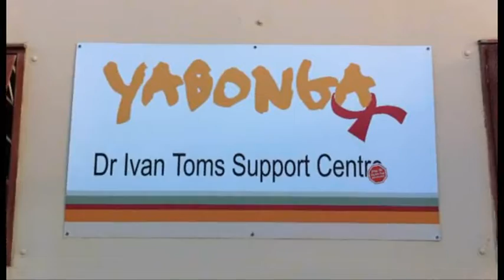Yabonga South Africa